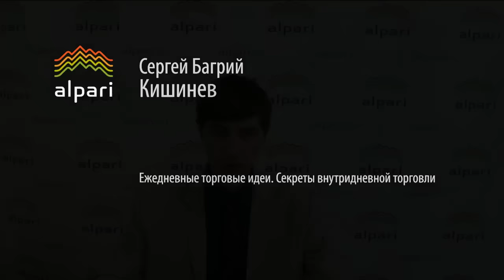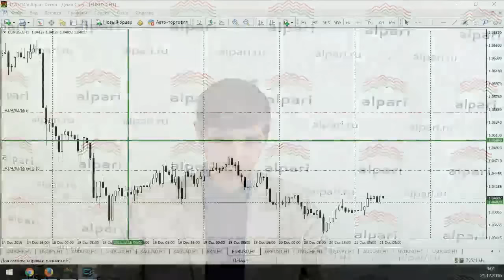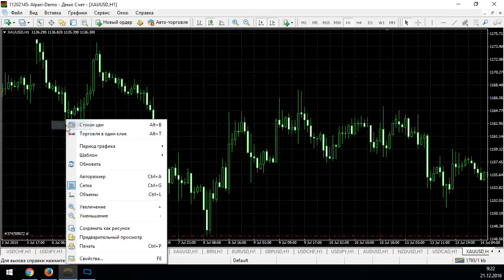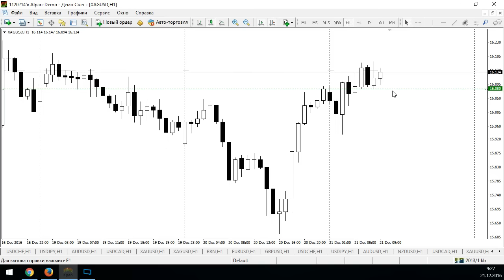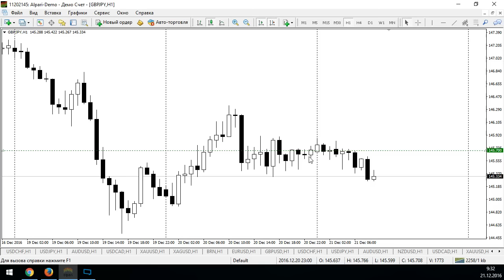Ежедневные торговые идеи. Секреты внутридневной торговли - 21.12.2016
Мы рассмотрим актуальные торговые идеи, а также прогнозы движения цен на рынке на основе графического анализа. Вы узнаете о ключевых уровнях внутридневной торговли и о способах достижения максимальных результатов в работе.